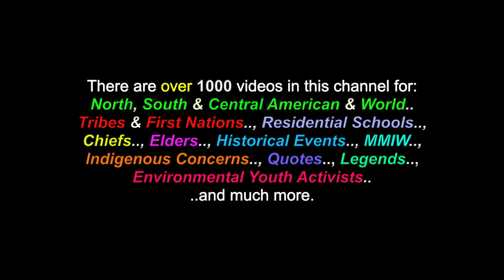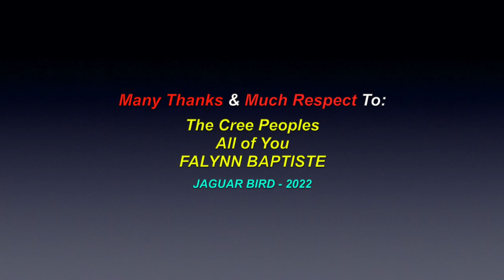Rudolph The Red-Nosed Reindeer: *Sung In Plains Cree - Falynn Baptiste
This is a video for the song: "Rudolph The Red-Nosed Reindeer", sung in the Plains Cree language, by Falynn Baptiste.  There are also videos in this channel for many more North, South & Central American Tribes & First Nations, Chiefs, Residential Schools,  Elders, Historical Events, Indigenous Concerns, Quotes, Environmental Youth Activists.. and much more.

Many Thanks & Much Respect To: The Cree Peoples..; All of You..; FALYNN BAPTISTE.. and to all the other brothers and sisters who have contributed to this video with photos and/or, in any other way.